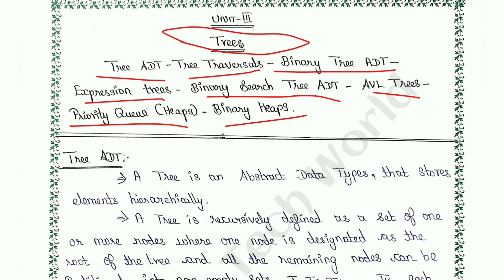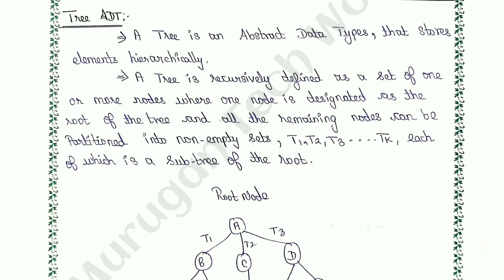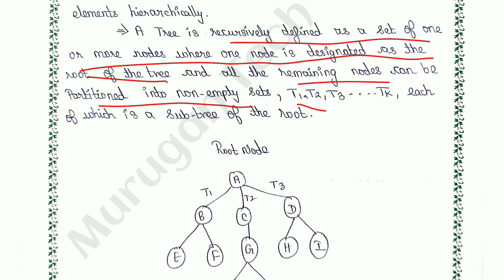Tree ADT in data structures tamil||CS3301||Anna university reg-2021.